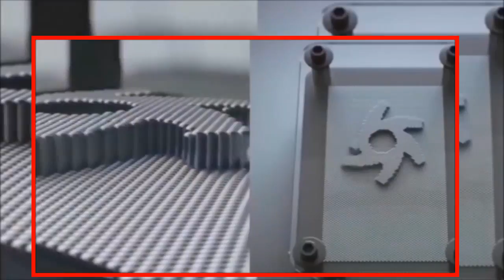The Most Satisfying Videos In The World - #4 HD 2017